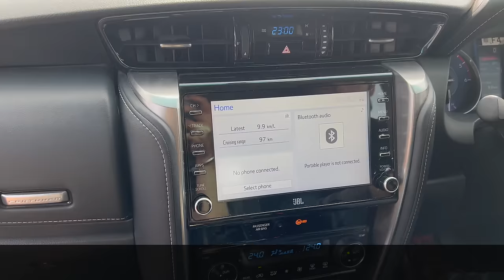बहुत बुरी हार - TOYOTA FORTUNER VS MG GLOSTER DRAG RACE 🔥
This Video Is About बहुत बुरी हार - TOYOTA FORTUNER VS MG GLOSTER DRAG RACE 🔥